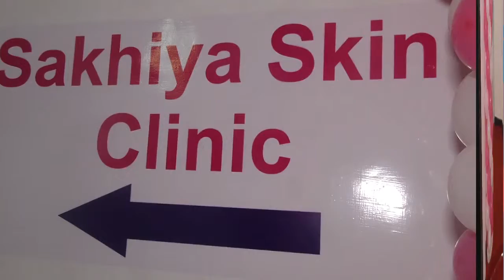Mishti Chakraborty Inaugurate Sakhiya Skin Clinic at Bandra West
Celebs came at inauguration of Sakhiya Skin Clinic at Bandra West.